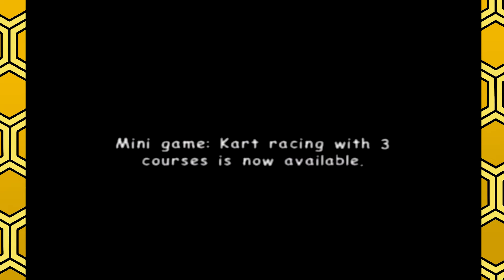You Handle Bat Girl - Sonic Adventure 2 Battle Part 5 - Brohive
No Knuckles, we totally believe you, "The bat girl stole your big jewel", right? Yeah just take a breather over there buddy.